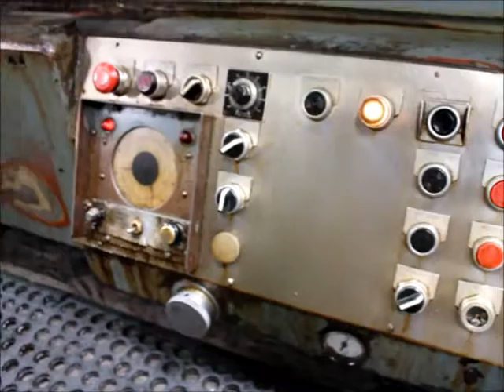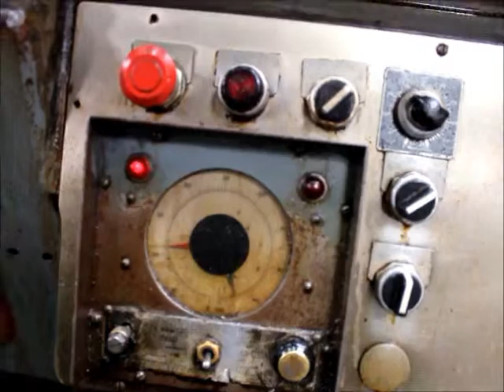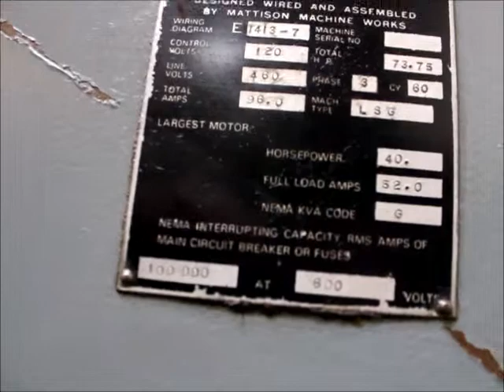36" x 36" x 192" Mattison Grinder